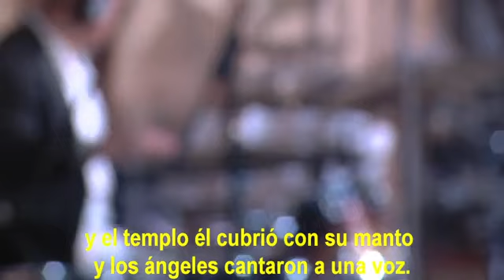Culto dominical 12-02-2023 7:30 a.m.